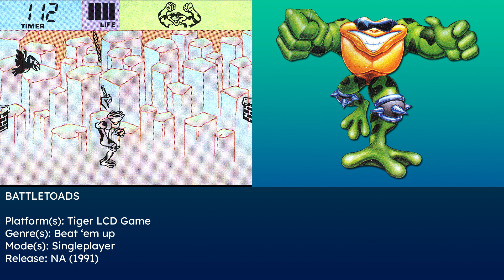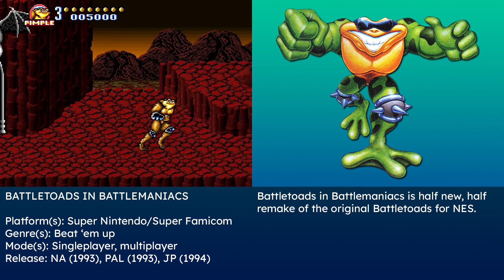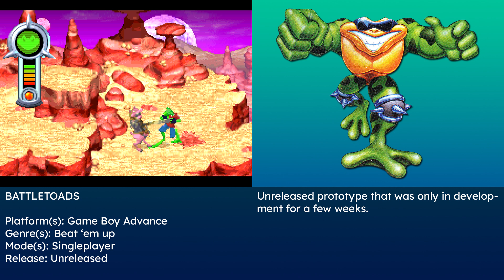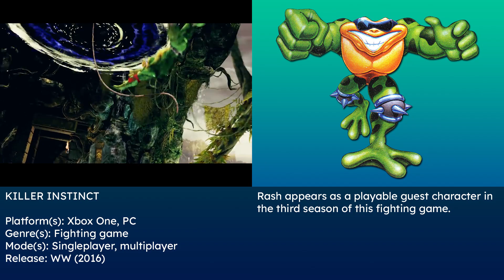Every Battletoads Game Ever (Incl. Prototypes), 1991-2020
The Battletoads franchise is known for its hard-as-nails beat' em up action. Most know it for the NES game, but the game was ported to a lot of systems and had a few sequels as well. To be thorough I even included unreleased games and cameos in this list as well. So let's take a look at every Battletoads game ever!

Click the timecode, if you want to skip to a certain game:
0:00 - Battletoads (NES/Famicom)
0:13 - Battletoads (Game Boy)
0:23 - Battletoads (Tiger LCD Game)
0:33 - Battletoads (Sega Mega Drive/Genesis)
0:43 - Battletoads (Sega Game Gear)
0:53 - Battletoads (Amiga)
1:03 - Battletoads (Amiga CD32)
1:13 - Battletoads in Battlemaniacs (Super Nintendo/Super Famicom)
1:23 - Battletoads in Ragnarok's World (Game Boy)
1:33 - Battletoads/Double Dragon (NES/Famicom)
1:43 - Battletoads/Double Dragon (Super Nintendo/Super Famicom)
1:53 - Battletoads/Double Dragon (Sega Mega Drive/Genesis)
2:03 - Battletoads/Double Dragon (Game Boy)
2:13 - Battletoads Arcade (Arcade)
2:23 - Battletoads in Battlemaniacs (Sega Master System)
2:33 - Battletoads (Game Boy Advance)
2:43 - Shovel Knight (Xbox One, PC)
2:53 - Rare Replay (Xbox One)
3:03 - Killer Instinct (Xbox One, PC)
3:13 - Battletoads (Xbox One, PC)